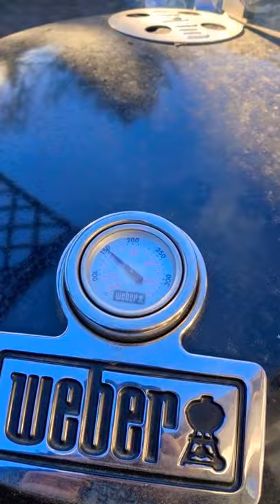Wintergrillen mit Drehspieß am Weber Kugelgrill | Festtags- Rollbraten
Unser Festessen vom Kugelgrill bei -8°C. Leckere Rollbraten vom Drehspieß. Alles über den Drehspieß findest du bei uns im Blog unter:

Werde Mitglied bei der Hobbyfamilie und unterstütze damit aktiv unseren YouTube-Kanal und Blog. Wir geben viele kleine Specials als Dankeschön zurück: